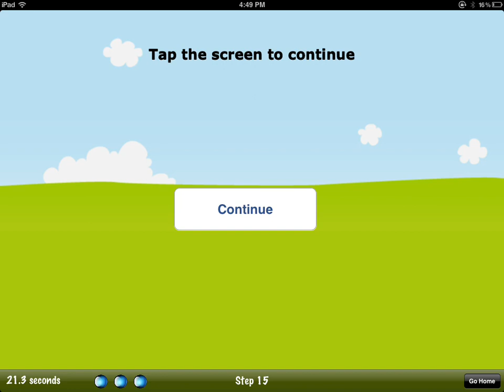Dummy Test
Shoutout:Kenneth. Am I a dummy?